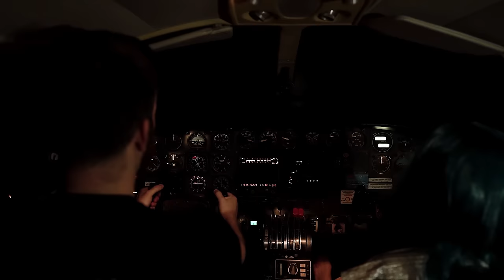LINDA - City Lights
Single from the upcoming Album: Linda - Trip to Myself

Linda Horváth - Lead and back vocals
Ábel Mihalik - guitars, drums, bass
Ádám Meggyes – trumpet
Gergő Kováts – saxophone
Krisztián Csapó - trombone

Song written by Linda Horváth, Ábel Mihalik

Video editing, effects, colors: Balázs Bujdosó & Szandvári Balázs
Budapest videos provided by: Drone Motion Lab
Airport and flying videos provided by: Zoltán Kakuk
Outfit: NAGEA
Make-up: Kitti Kardos

Special Thanks:
Balázs Gergő, Emődi József, Dr. Gros Miklós for the plane.
Thank you my dear neighbours Kata Huzián and Krisztián Ferencz, for the glasses.
Thanks for the puzzle Gabriellart!